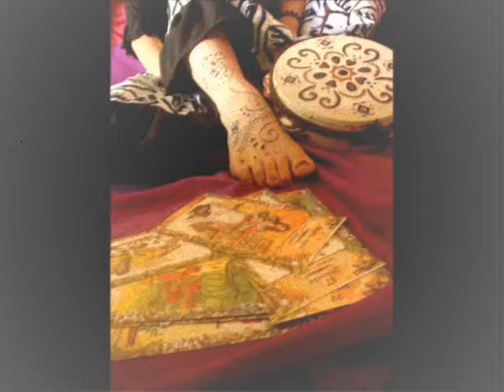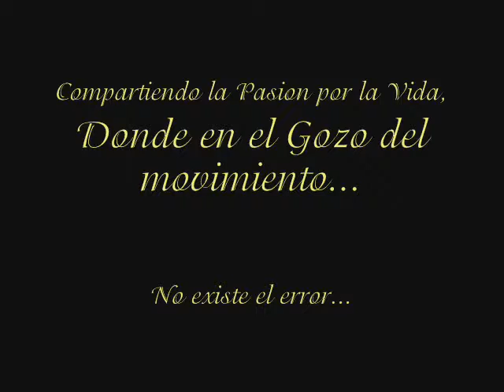En Xalapa Ver Zuhari Mk Imparte Danzas Gitanas y uso de Pandero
Jul 2011

gRACIAS bELLY sYRK